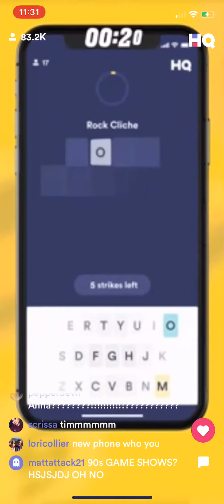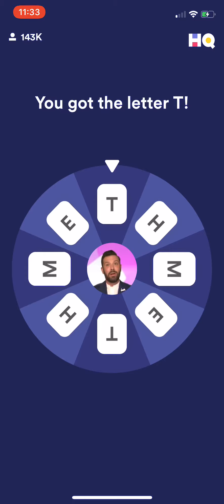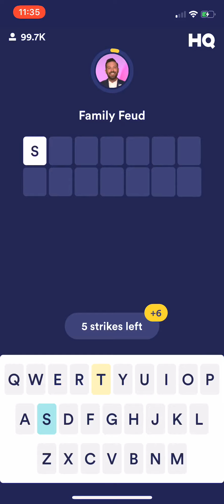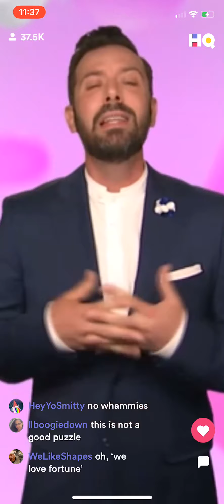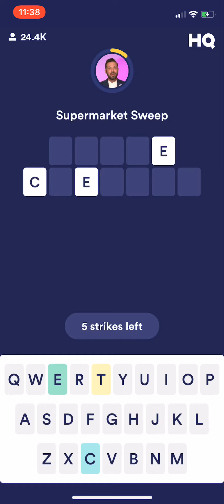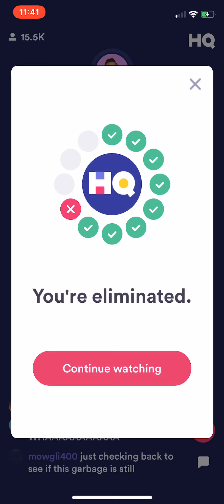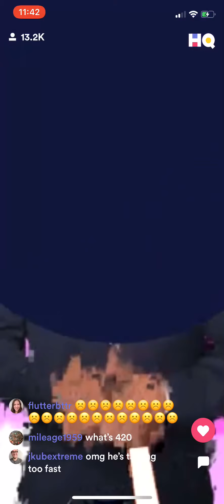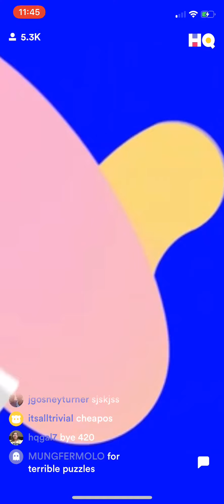(AD-FREE) Smarter Day Saturday on HQ Words ($1,000/$0.93) Saturday, 20 April 2019 9:30p ET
The host for this show was Timothy Dunn.